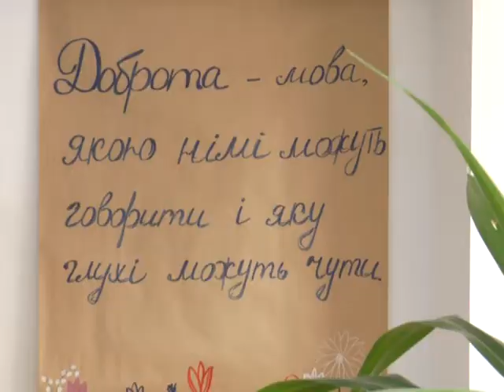Благодійна крамниця у Харкові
Старі речі на продаж, гроші - на благодійність.